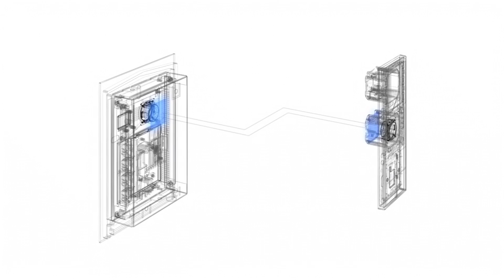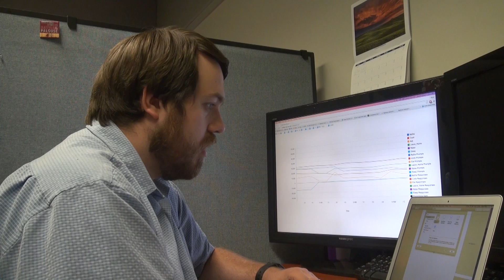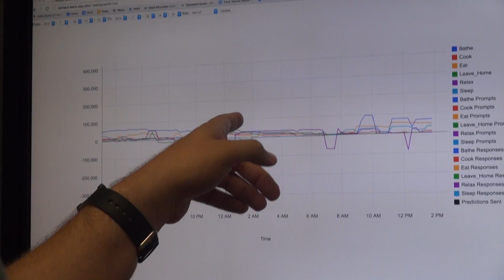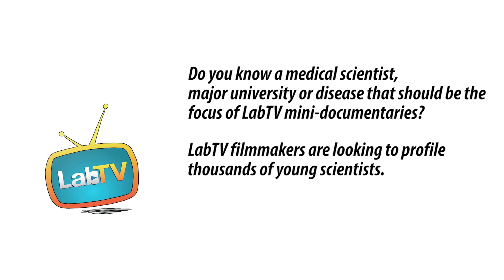Bryan Loves "To Come in and Collaborate"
Meet Bryan Minor, graduate student in the Center for Advanced Studies in Adaptive Systems at Washington State University. Aaron's research involves biomedical technology, with the goal of developing technology to help people live well as they age.